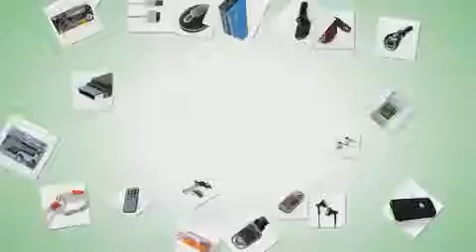JXD 335 3 Channel Alloy Structure Mini Helicopter Youtube4Down com